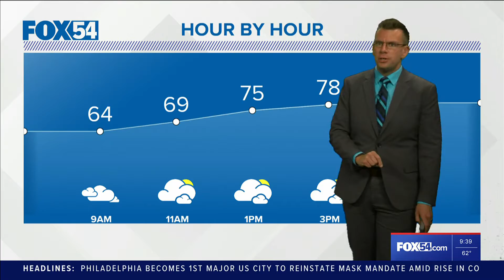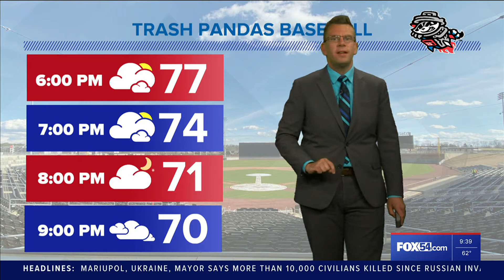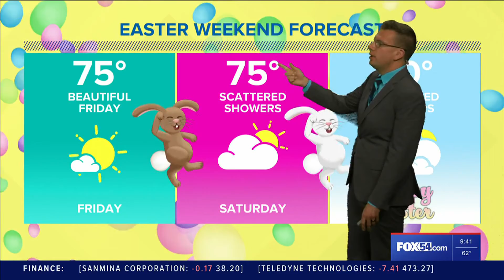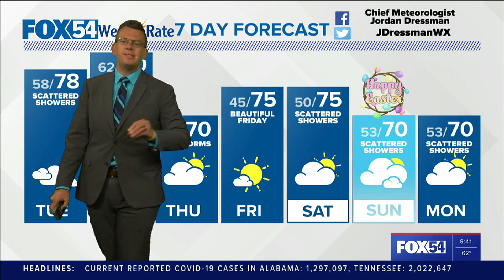FOX54 Weather Forecast Monday, April 11, 2022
An isolated shower possible on Wednesday, but a better chance for rain and thunderstorms on Wednesday.